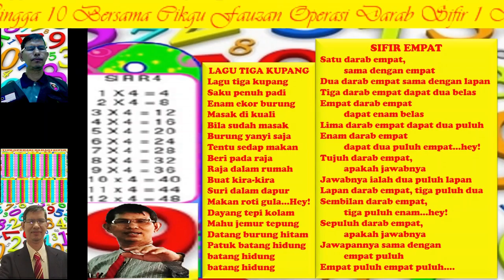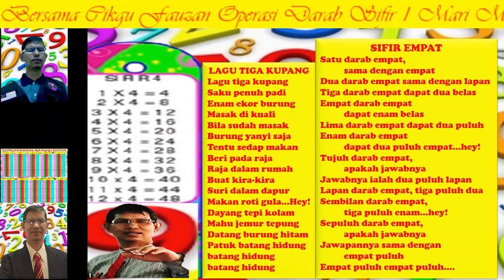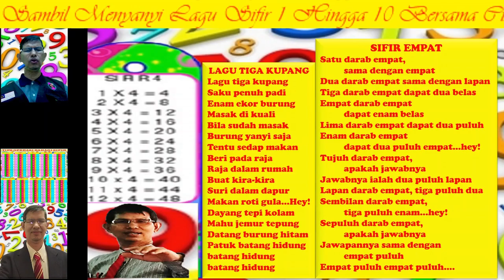LAGU SIFIR 4